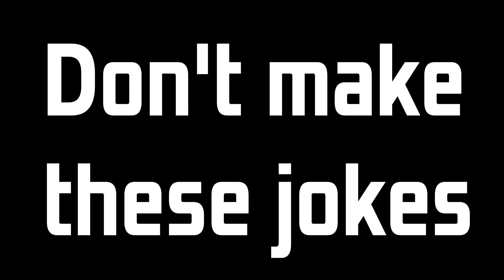Bee jokes (STOP THEM) Animation | Random Dudes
Well
I'm quite bad at drawing
This is the best I can offer right now
Sorry
Plz